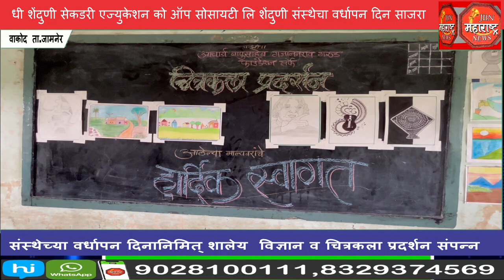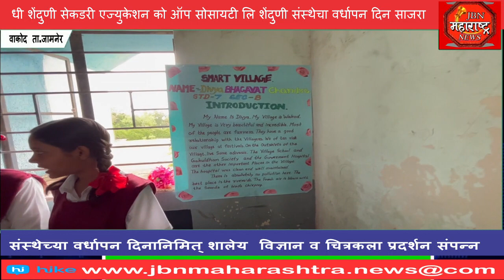संस्थेच्या वधाऀपन दिनानिमित् शालेय विज्ञान व चित्रकला प्रदर्शन संपन्न.या विज्ञान प्रदर्शनाचे